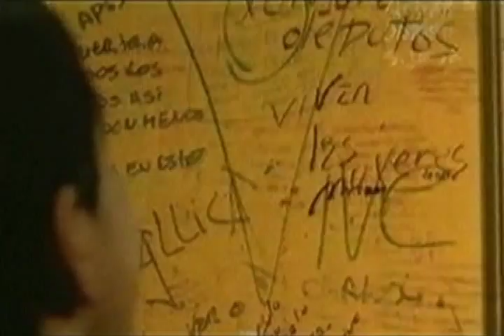El Polaquito Official Movie Trailer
Based on a true story, a 13 year-old street urchin makes a living singing tangos at the Buenos Aires Central Station. He imitates a famous Polish tango singer, Roberto Goyeneche so the people refer to him as "El Polaquito" (the Little Polish singer). El Polaquito meets "Pelu", a young prostitute who also works at the Central Station, and he falls immediately in love with her. He tries to rescue "Pelu" from the mafia that exploits both of them. The behavior of El Polaquito confronts him with "Rengo", the station mafia boss, who, in collusion with the police, begins to keep an eye on El Polaquito trying to convince him otherwise and avoid the relationship with "Pelu". El Polaquito continues to undertake a dauntless fight against the mafia, without regard to the risk or consequences, trying to win "Pelu's" love.